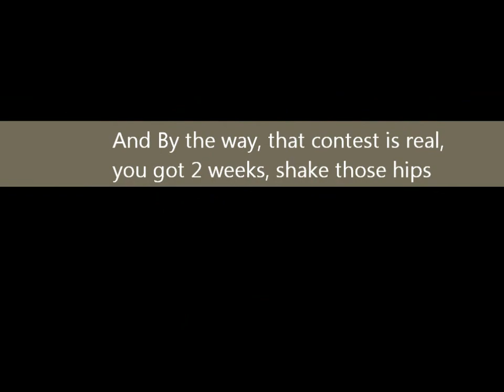Let's Play Fossil Fighters Part 31 "Fossilized Footwear"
In this episode, we get another assignement, take down Snivels, and find some UGLY feet